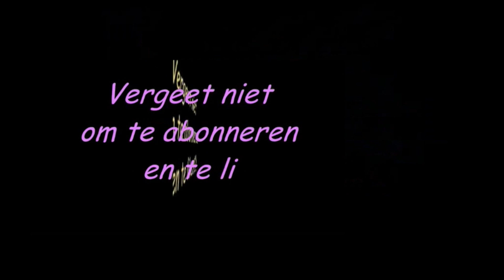Ruuds bril (...) + een mislukte PRANK!!1! - vlog #243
Wouter maakt een domme fout, ik vergeet iets mega-belangrijks 😱, Ruud probeert me erin te luizen, ik doe popie jopie over voetbal en de vriend van Cielke is ingepakt in PLASTIC...